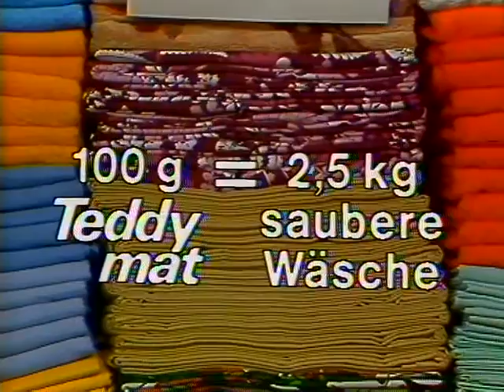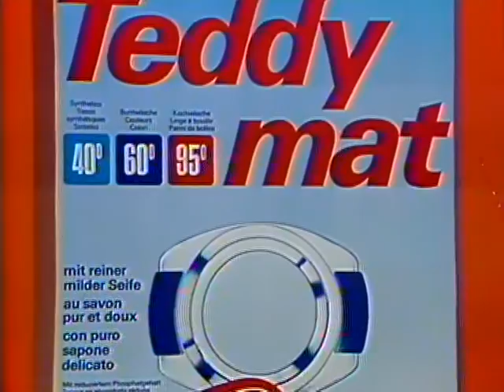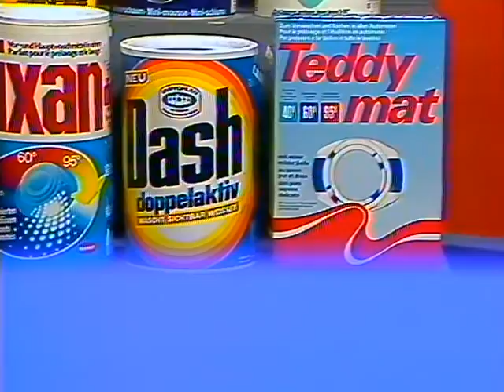Coop Mittwochstudio, Folge 157 vom 03. September 1980